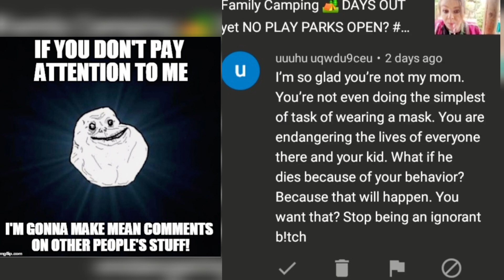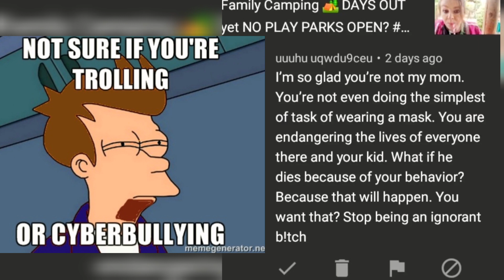pitying the trolls